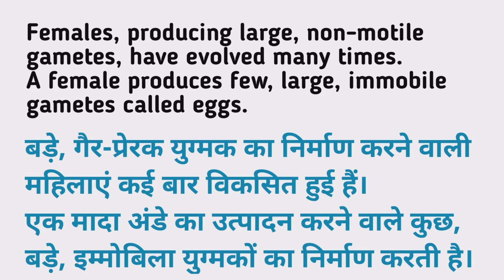Gametes meaning in hindi | Gametes Kya Matlab hota hai | Daily use English words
Nmskar Dosto Aaj is Video me Maine Aapko Gametes meening matlab kya hota hai bataenge.

Gametes meaning in hindi |
Gametes Kya Matlab hota hai |

Word meaning,
Daily life English words,
English Vocabulary,